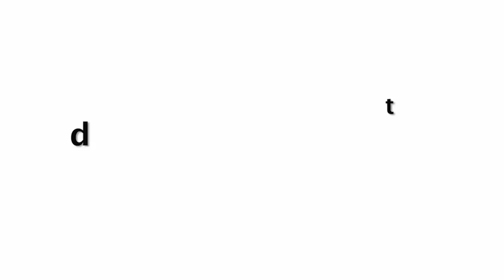Depressed Archana Puran Singh Talking To FAN While Shooting For The Kapil Sharma Show